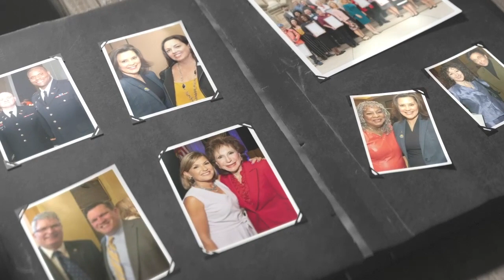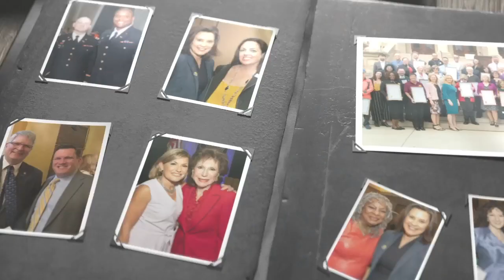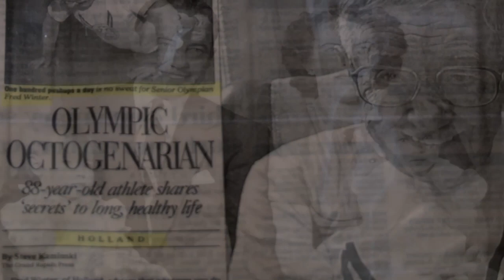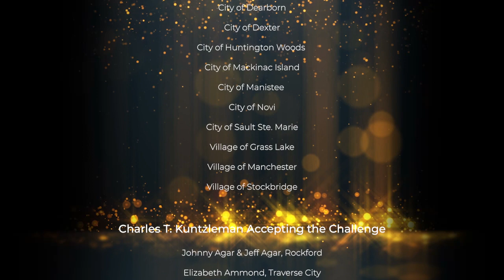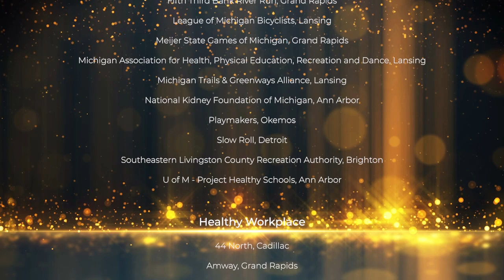Governor's Fitness Awards Retrospective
Since 2007, Michigan Fitness Foundation (MFF)  and the Governor's Council on Physical Fitness, Health and Sports (Council) have held the Governor’s Fitness Awards (GFA) to recognize Michigan communities, organizations, and individuals who inspire healthy choices. Held each spring with a legislative and gala event, hundreds gather to celebrate those who have given their all to be healthy, while giving back to their communities.

Using archival footage, images, programs, and scripts from past awards shows, and with generous support from Farm Bureau Insurance of Michigan, the GFA Retrospective tells the story and evolution of the awards over the years.

A Michigan Fitness Foundation production in association with the Governor’s Council on Physical Fitness, Health and Sports, with generous support from Farm Bureau Insurance of Michigan

Produced with archival footage by Michigan Fitness Foundation, Lila Productions, Ilitch Charities, and 5th Media with music by Young Presidents and narration by Terri Ray.